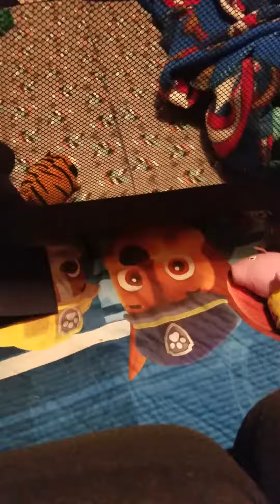a Christmas video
marry Christmas to all! :)